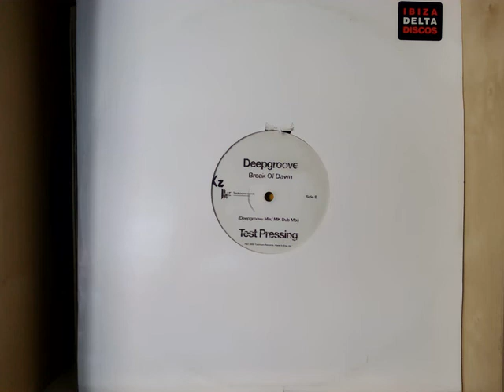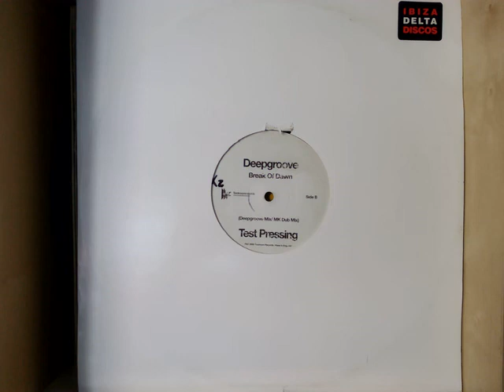Carl Kennedy & Johnny Gleeson Present Southside Hustlers - Deepgroove Break Of Dawn Mark Knight Du